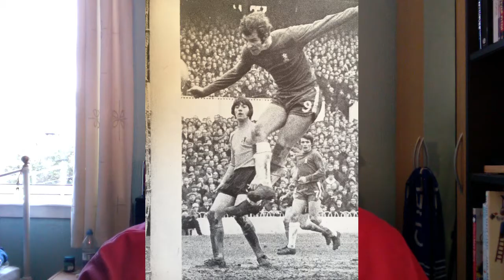The Best Chelsea Team In My Lifetime - Part 4 - The Forwards and the Worst Chelsea Player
The final part of my selection of Chelsea's best team whilst I've been watching. The forwards. The are many I haven't mentioned. Hernan Crespo and Jimmy Floyd Hasselbaink, to name two, but I've tried to keep it short and concise and then I tell you who is the worst player I've ever seen. It may surprise you because I have seen some dross over the years, but with a large price tag I expected so much more. Let me know your thoughts.